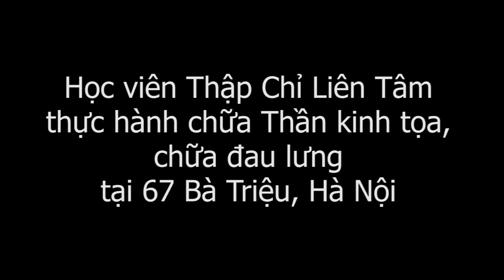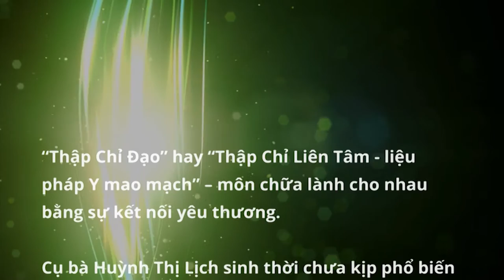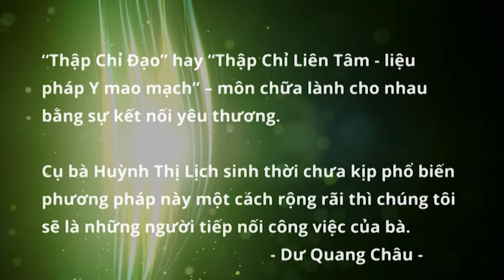Thực hành chữa đau lưng, đau thần kinh tọa ở lớp Bấm huyệt Thập Chỉ Đạo